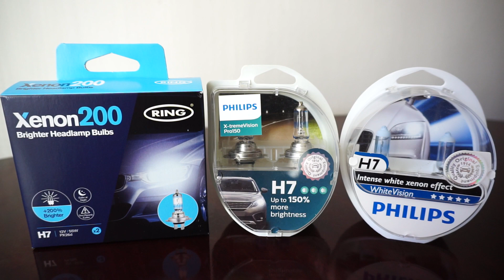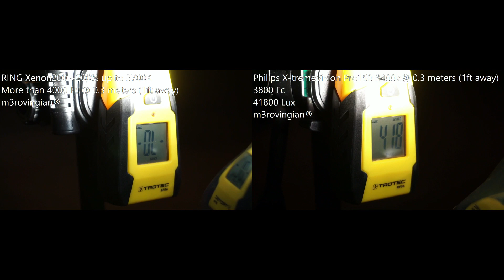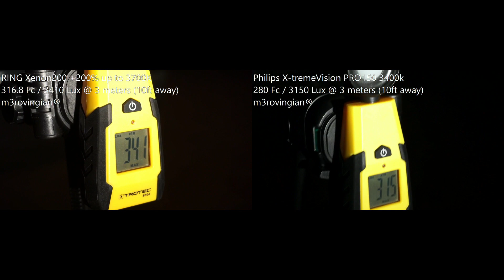RING Xenon200, Philips X-tremeVision Pro150, WhiteVision